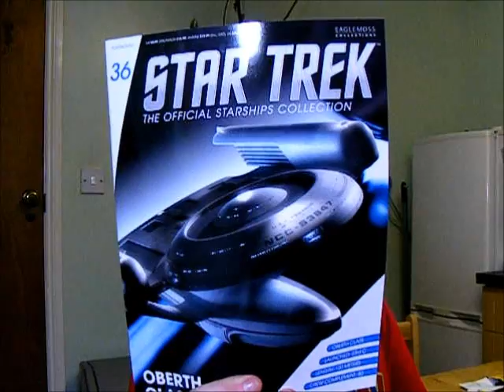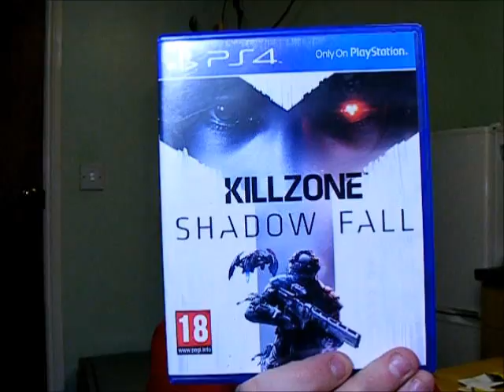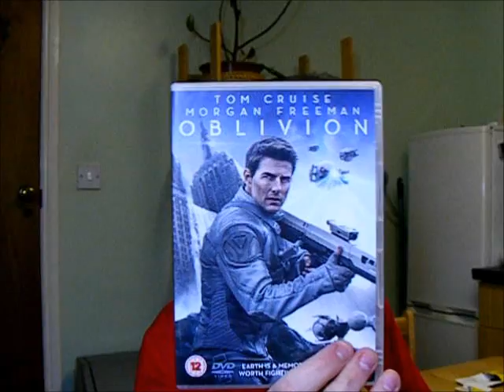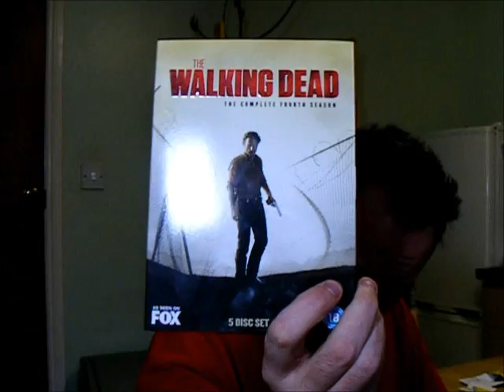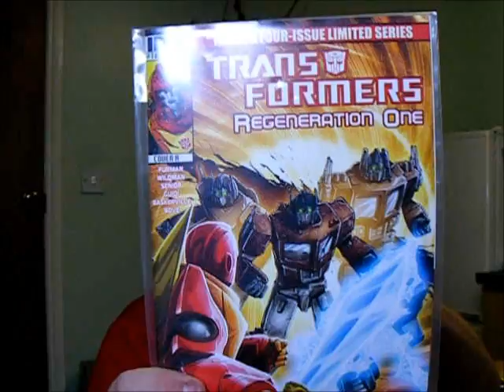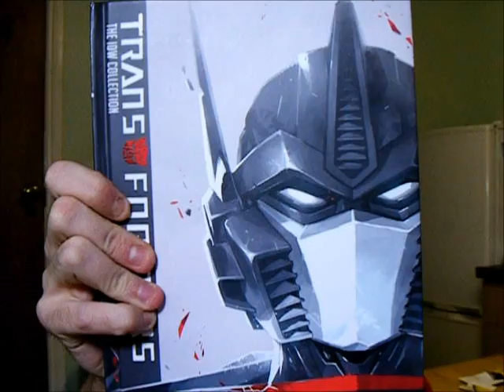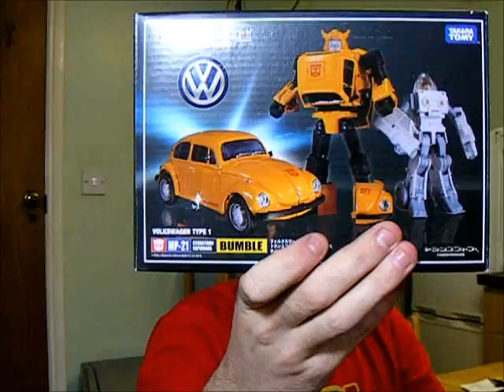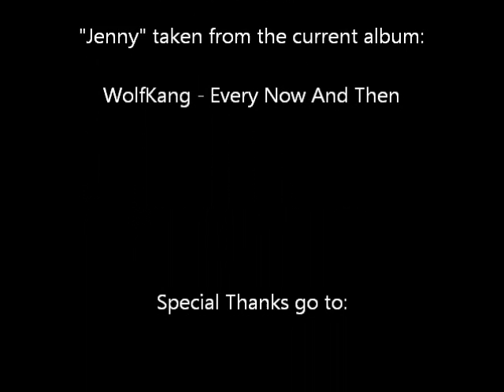Collection Update Video (No 26)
You will never truly know the pain involved in making this shite. Enjoy